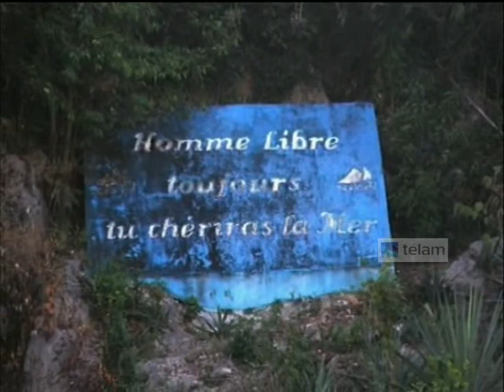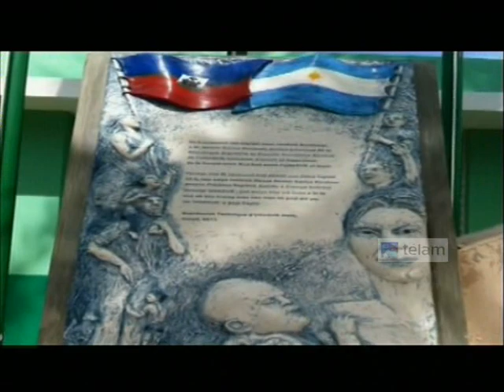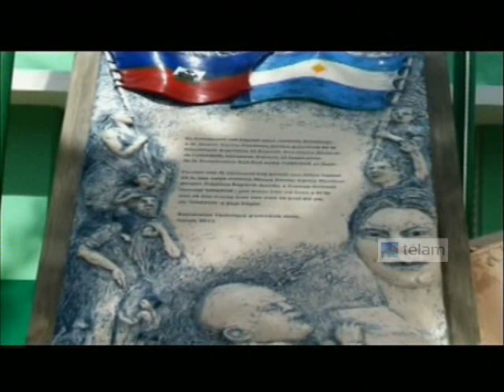La Presidenta encabeza el Plan "Más Cerca" con la provincia de Chubut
Acto de la Presidenta de la Nación en el Salón Mujeres del Bicentenario de Casa de Gobierno.